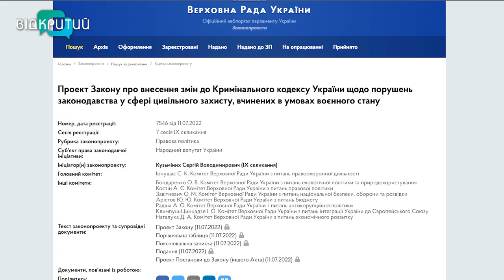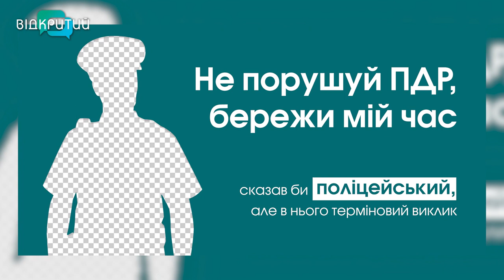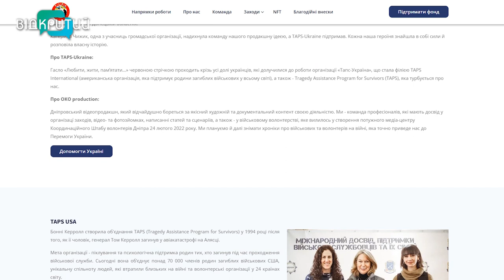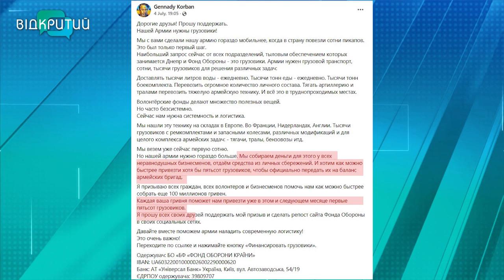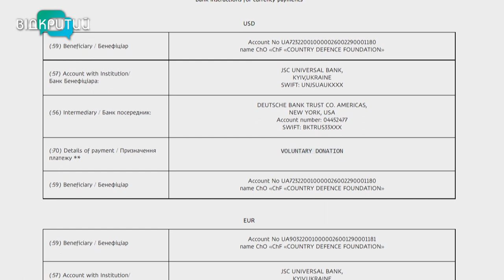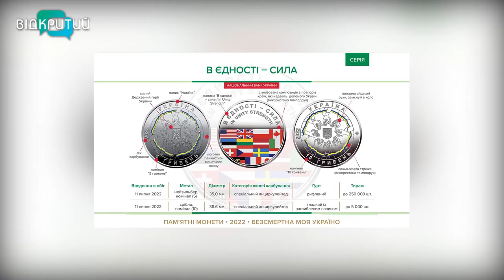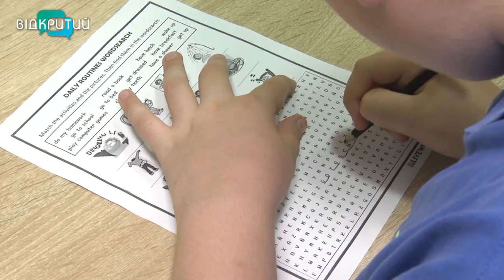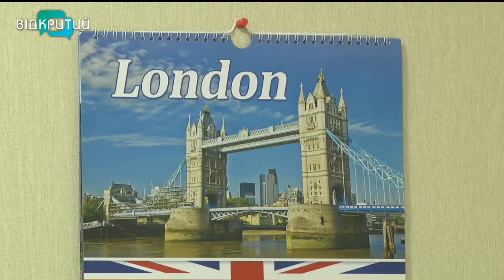Новини OPEN NEWS від 12 липня 2022 року 20:15